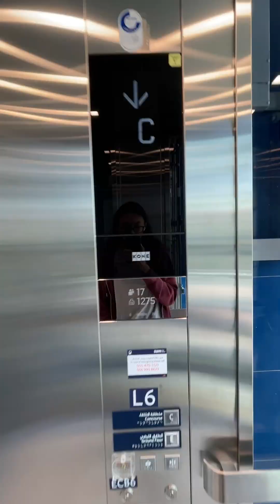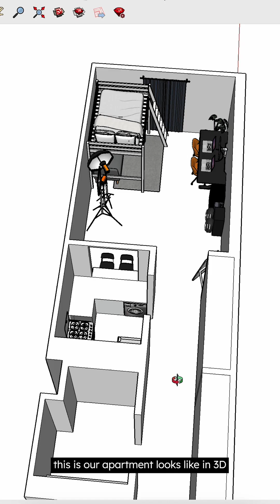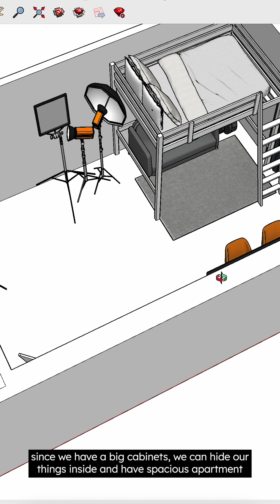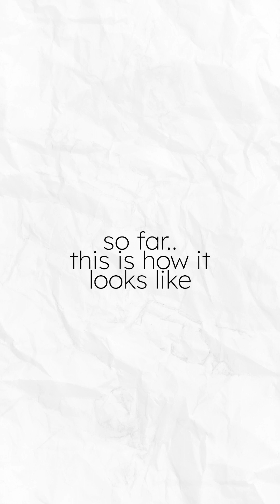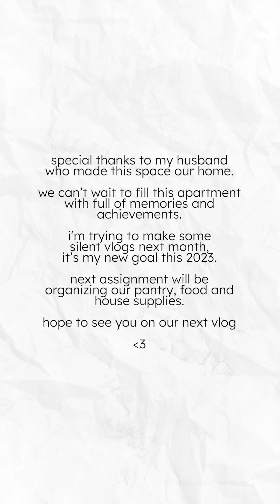Our First Studio Apartment in Dubai UAE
Hi everyone! Here's the first look at our studio apartment here in Dubai UAE. Our style is very minimalist and cozy. We will still fix and decorate the space. The next project will be a pantry organization. (my favorite part)

What you'll see in this channel are my slide of life, working abroad, traveling, and lifestyle.